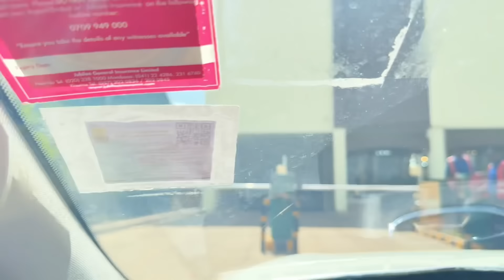Dressing In My Boyfriend's Full Outfit To Go Out For A Date! | This is Crazy😂 *HILARIOUS*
Also Remember for all your Travel Needs, or you are looking to booking Any Vacation to Any Destination Book with the Best @axeadventures.
They have the Best Rates and Quality services.

Axe Adventures

Call or text them here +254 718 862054 / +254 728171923

theruihfamily ... It's all about good vibes